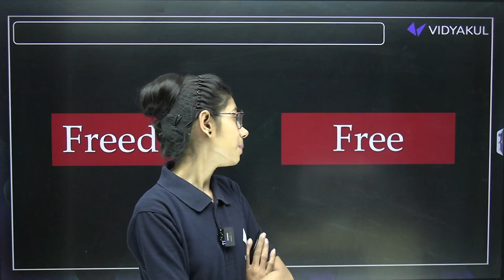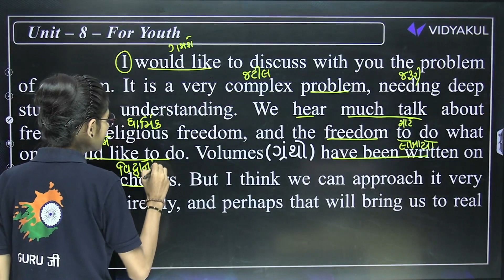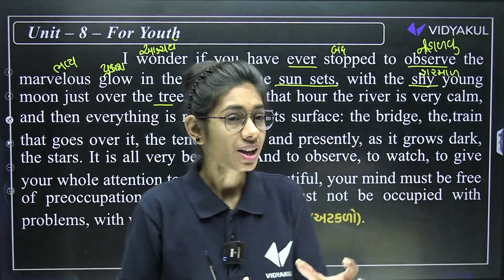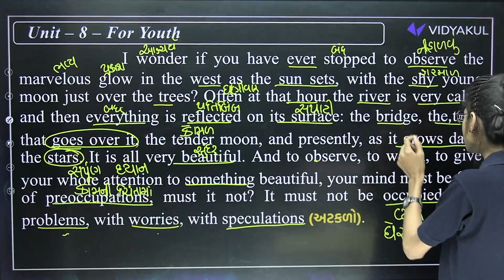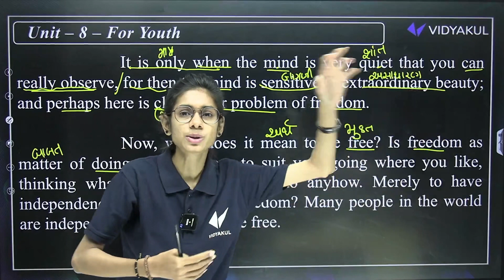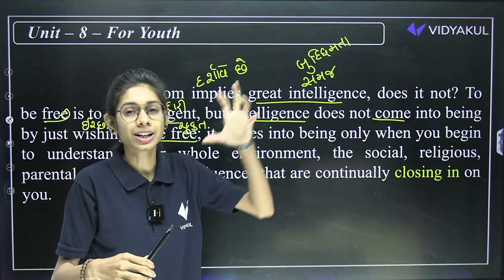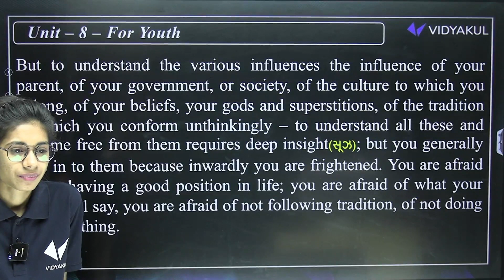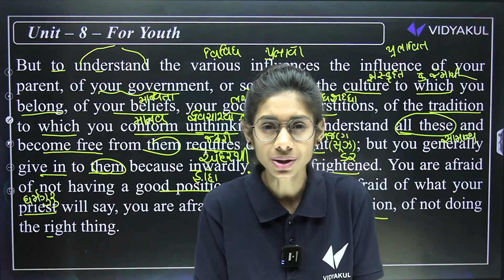Std 12 English Unit 8 For Youth |Dhoran 12 English Unit 8 For Youth |Dhruvi Maam